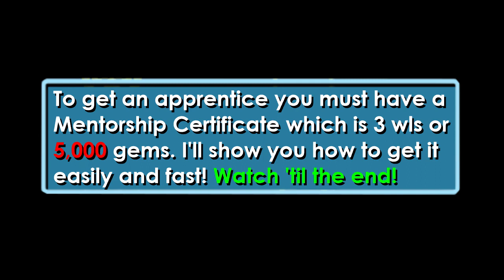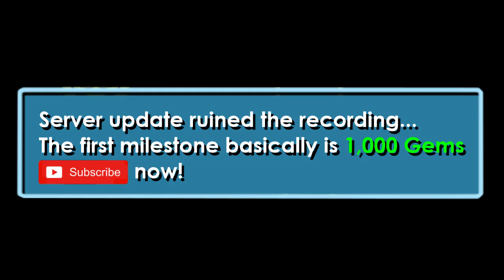50$ For free in Growtopia!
In today's video we [BLANK]!

12DLS!!!

Ignore these tags:

Growtopia
Growtopia hamumu
Hard gt
Hard
Growtopia mods
Growtopia free
Growtopia free wl
Growtopia hard
Growtopia 125wl
Moderator
Moderators
Growtopia moderator
Growtopia moderators
Growtopia seth
Growtopia jenuine
Growtopia hacker
Growtopia hack
Growtopia wicker10
Growtopia scam
Growtopia scams
Growtopia scammer
Growtopia scammers
Growtopia aimster
Growtopia free items
Growtopia dropgame
Growtopia noob
Growtopia world
Growtopia buying
Growtopias
Growtopia rich
Growtopia how to get rich
Growtopia Worldlock

Jamew7 scammed 400DLS from me! (Skit)